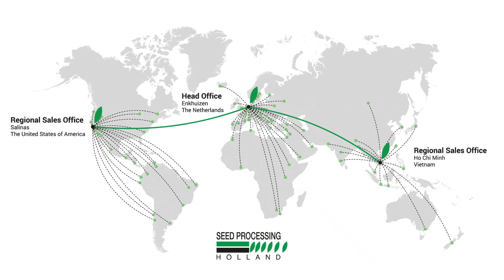SPH's Chilli Pepper Seed Extraction Machine, EMM-1104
The Chilli Pepper Seed Extraction Machine, EMM-1104, is used to extract and save hot pepper seeds professionally, from Capsicum species like; Chilli peppers, Jalapeños, Ancho’s, Habanero’s, and Red peppers. This processing solution has been designed to process these small and relatively dry pepper fruits after harvesting. Seeds are removed by crushing the fruits and separating-, pulp, seeds and juice, by using an unique screen technology. In this extractor the seed coat or embryo is not damaged. With integrated water supplies (nozzles), seeds and or pulp particles are further flushed into the machine and a perfect seed separation will take place. In addition, the water ensures less irritation of the eyes and airways for the operators. The solution is delivered with wired remote control, so you can start up the machine from a certain distance.

The machine is very suitable for use in seed foundation and production stations.